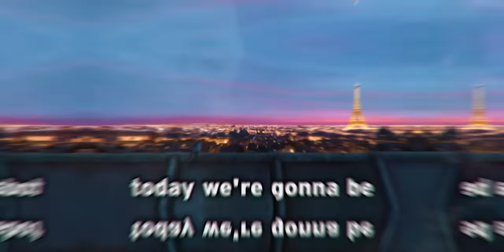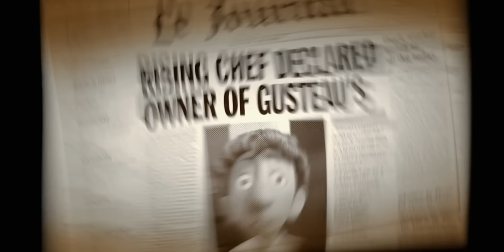Is Ratatouille The BEST Pixar Movie?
Today we're watching Ratatouille, part of Pixar's instant classic era of the 2000s. The movie may seem like goofy fun, but does it actually hold up in 2023? Why did they let a rat cook? Would the movie be better if Gusteau was still alive? What's the deal with the ONE noen sign in all of Paris? Can we figure out what Ratatouille actually is? I love asking questions!

❯ In this video:
Jude

Remy dreams of becoming a great chef, despite being a rat in a definitely rodent-phobic profession. He moves to Paris to follow his dream, and with the help of hapless garbage boy Linguini he puts his culinary skills to the test in the kitchen but he has to stay in hiding at the same time, with hilarious consequences. Remy eventually gets the chance to prove his culinary abilities to a great food critic but is the food good? A Pixar animation.